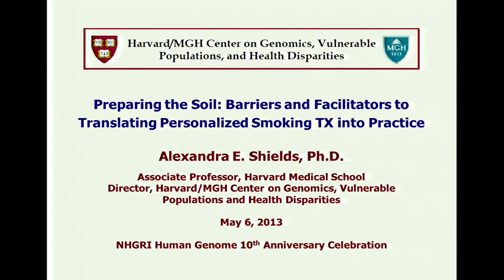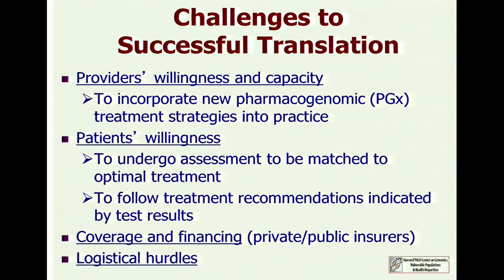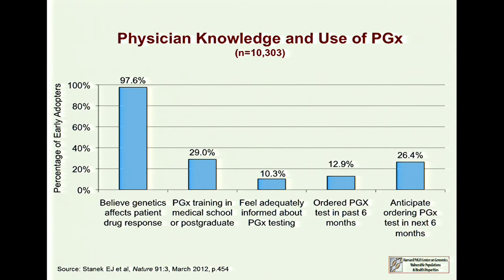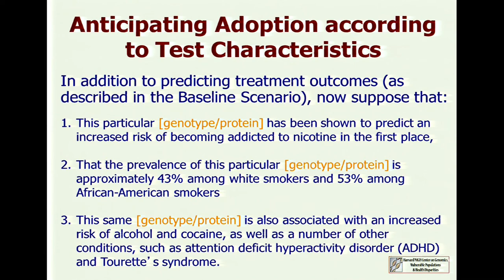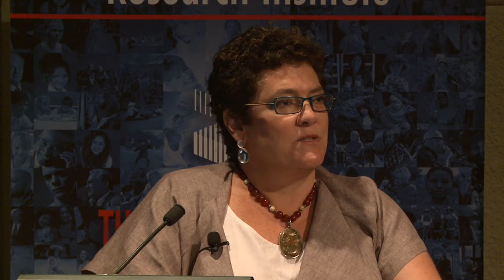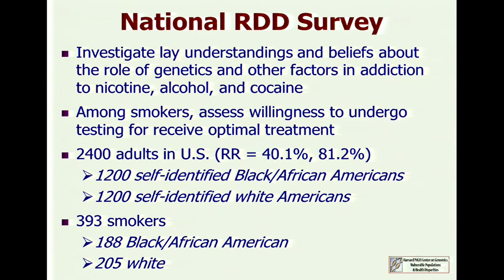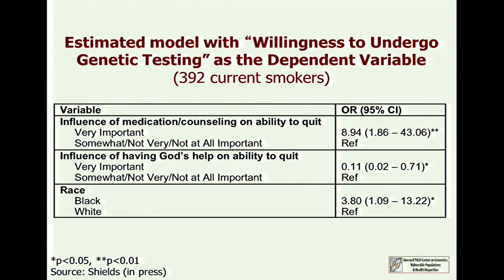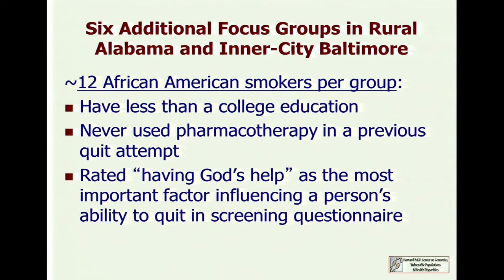HGP10: Translating Pharmacogenetics Research to Practice: The Case Example of Smoking Cessation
May 6, 2013 - Human Genome Project (HGP) 10th Anniversary Seminar Series
Speaker: Alexandra Shields, Ph.D.